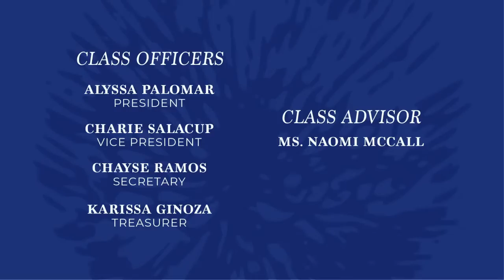Maui High School Class of 2023 Graduation Ceremony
Maui High School will be live broadcasting the graduation ceremony of our graduating class of 2023. Join us at 4:30pm on Saturday, May 20th right here on our YouTube channel to honor our newest alumni and celebrate this special milestone.

PROCESSION
Pomp and Circumstance March

STUDENT ADDRESS
Emily Tom, Valedictorian

PRINCIPAL’S MESSAGE
Mr. Jamie Yap

PRESENTATION OF GRADUATES
Mr. Jamie Yap

CLASS SONG
Alive by The Green

SWITCHING OF TASSELS

ALMA MATER

ADMINISTRATION
Jamie Yap (Principal)

Ms. Elizabeth Ayotte, Ms.Kelcie De Mello, Ms. Lianne Dela Cruz, Ms. Lora-Lea Grando, Ms. Paula Herbaugh, Ms. Jo-Anne Higa  (Vice Principals)

Mr. Michael Ban (Athletic Director)

CLASS OFFICERS
Alyssa Palimar (President)
Charie Salacup (Vice President)
Chayse Ramos (Secretary)
Karissa Ginoza (Treasurer)

ADVISORS
Ms. Ms. Naomi McCall (Class Advisor)

Ms. Ti‘a Joaquin (Graduation Advisor)

Ms. Glenda Joyo, Mr. Aaron Kondo, Mr. Cory Nomura (Graduation Committee)